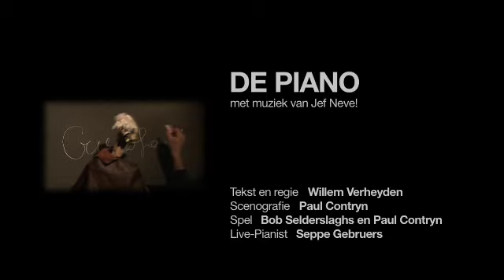DE PIANO (7+)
In 1709 bracht Bartolomeus Cristofori, in opdracht van de machtige Italiaanse familie De Medici, de 4 eerste piano's op de wereld. Alle vier uitmuntend, alle vier uniek, alle vier met een ivoren klavier en geboren voor een roemrijke toekomst. Händel, Liszt, Schubert, Scriabin ... Werelds grootste pianisten vechten voor een plaatsje achter hun klavier. Werelds mooiste melodieën worden op hun toetsen gecomponeerd. En dan verdwijnt één van de piano's, de meest eigenzinnige van allemaal, uit het zicht van de geschiedenis. Tot vandaag ...